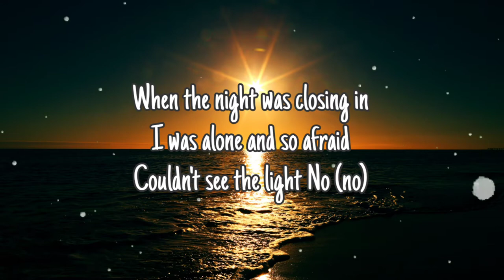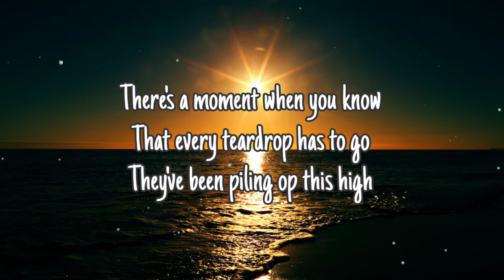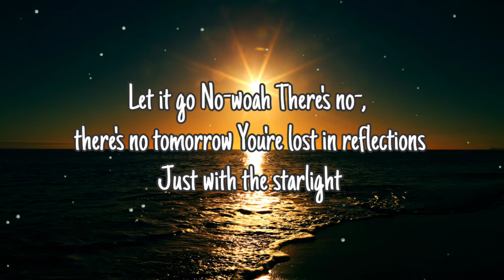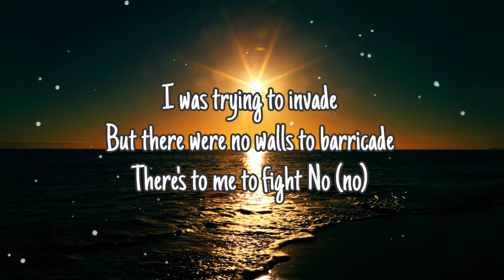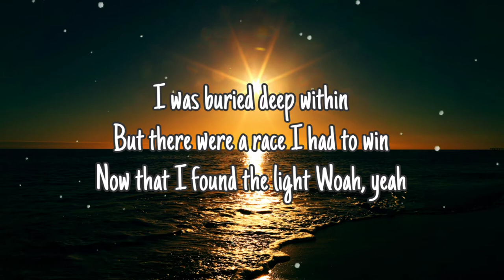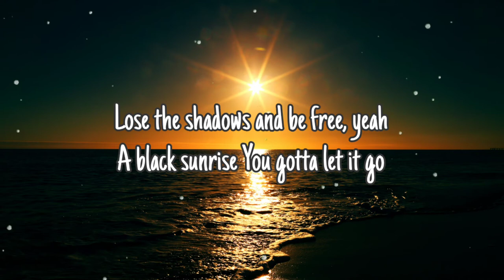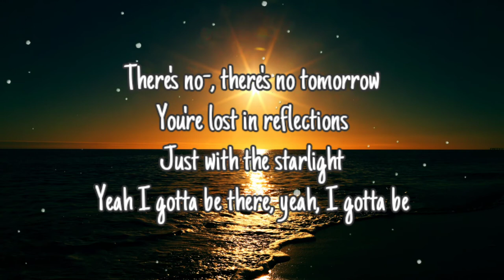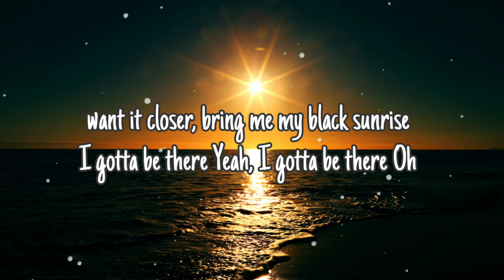BLACK SUNRISE - ANDREAS STONE & DENNIZ JAMM | LYRICS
Join in here: ncs.lnk.to/LiveStream

When you are using this track, please add this in your description:

LYRICS :

When the night was closing in
I was alone and so afraid
Couldn't see the light
No (no)
When the world began to spin
Where's the begin and where's my maker
Had to make it right
Oh, yeah

There's a moment when you know
That every teardrop has to go
They've been piling op this high
Light 'em, light 'em all up now
Drop 'em, drop 'em [?]
Inside the cyclope
Could this moment be meant to be?
Lose the shadows and you'll see
Lose the shadows and be free, yeah
A black sunrise
You gotta let it go

No-woah
There's no-, there's no tomorrow
You're lost in reflections
Just with the starlight
Yeah, I gotta be there, yeah, I gotta be
I want it closer, bring me my black sunrise
I gotta be there
Yeah I gotta be there

I was trying to invade
But there were no walls to barricade
There's to me to fight
No (no)
I was buried deep within
But there were a race I had to win
Now that I found the light
Woah, yeah

No-woah
A black sunrise
Go, go
No, woah

Oh
Black sunrise